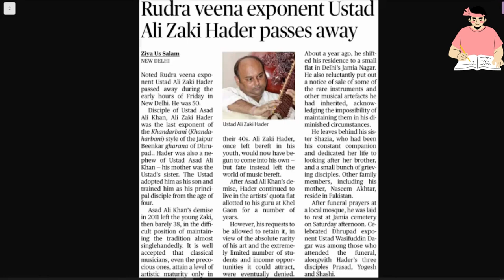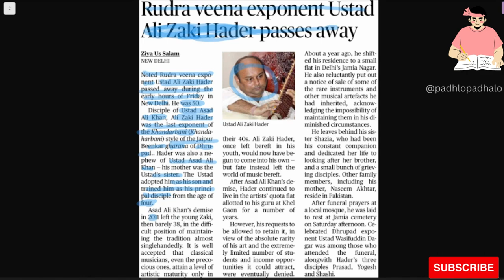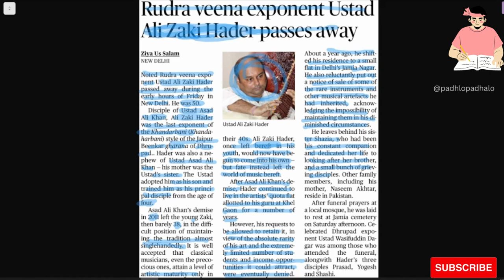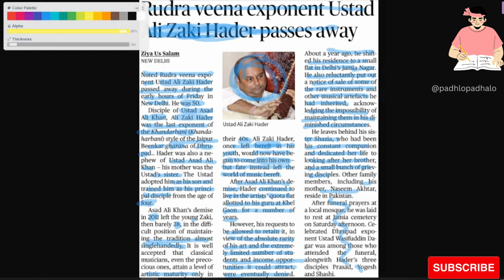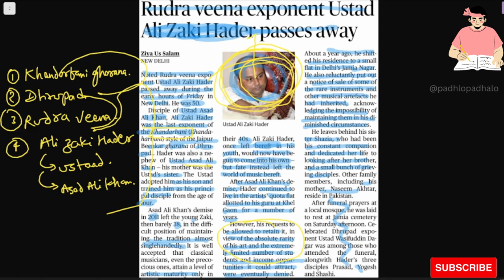Rudra veena exponent Ustad Ali Zaki Hader passes away